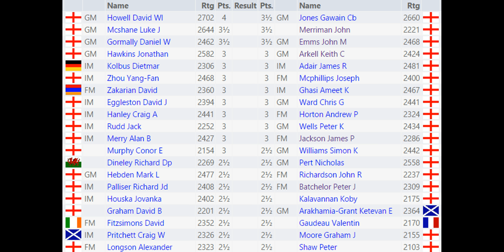BritishChess2017 Day Four Report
All the important bits from Round 4. For your health.